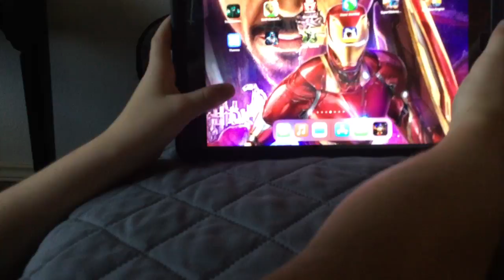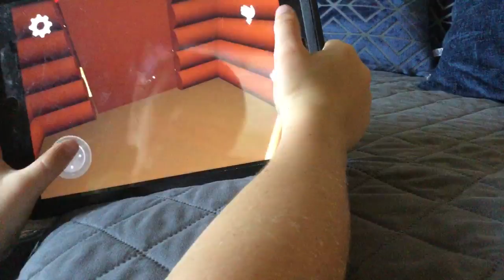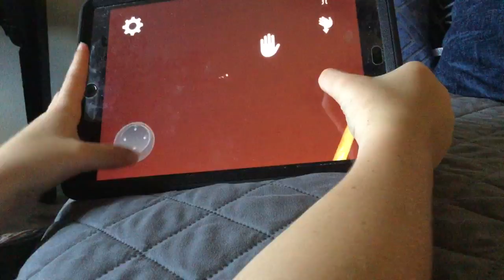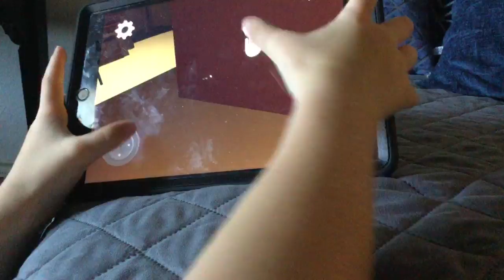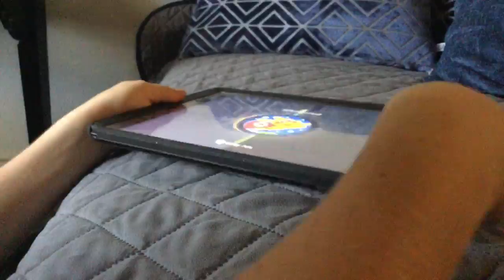July 24, 2022